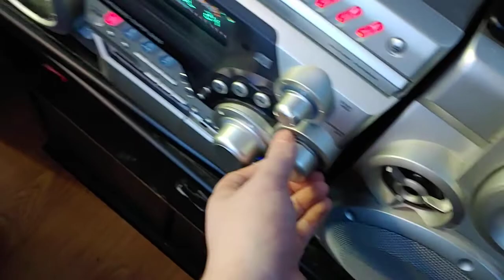huge bass from my JVC MX-G50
flexing my subwoofers on my Jvc MX-G50